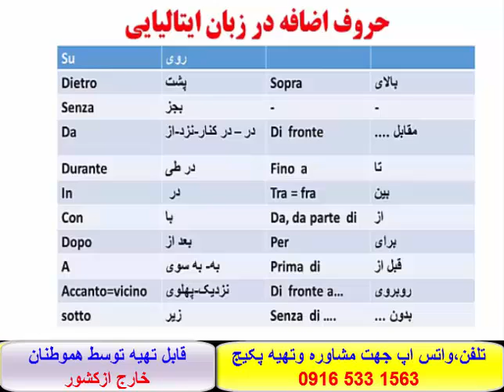سریعترین روش آموزش زبان ایتالیایی و آمادگی جهت آزمون استرنی